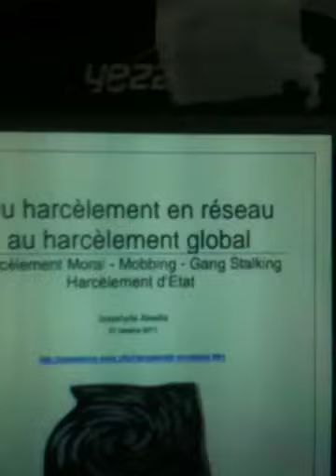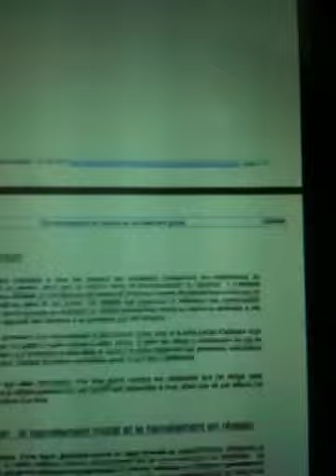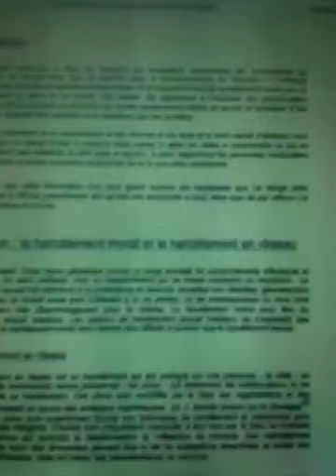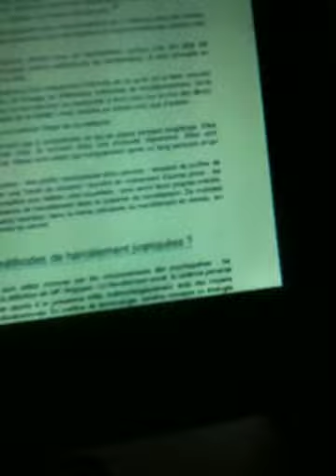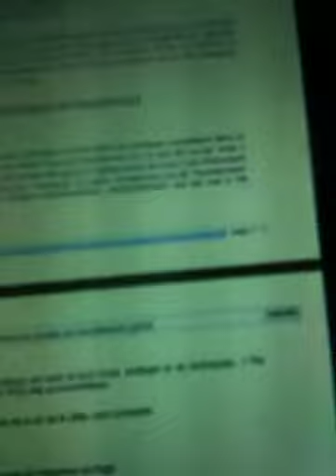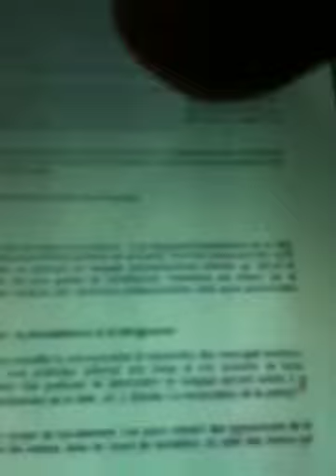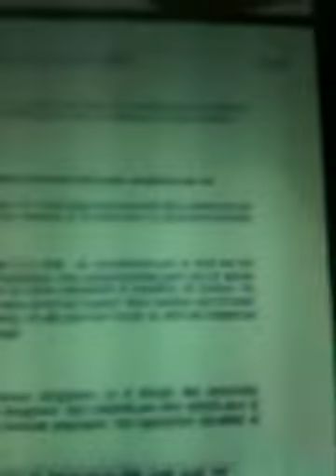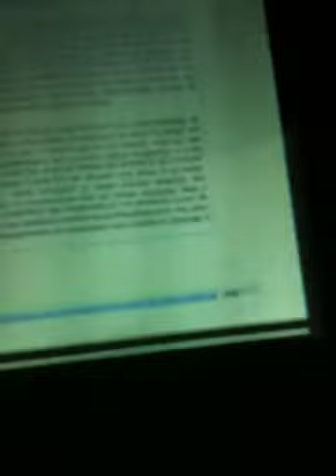Du harcèlement en réseau au harcèlement global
BRYAN TEW EX ingénieur du DOD (département OF défense US) Dénoncent nouveau MK ULTRA (Gang stalking):
-Les technologies utilisées dans ce nouveau MK ULTRA (GANG STALKING/targeted individual) expliquer par ingénieur ex de la CIA et de la DARPA :
-ex franc-maçon du 32° dénoncent ce programme d'harcelement organisé et de neuro-technologie (torture et contrôle a distance):
 -ex gang-stalkeur d'une agence de sécurité raconte les méthodes utilisées et les motivations de ce programme et ceux qui participent :
- BARRIE TROWER nous parle des technologies électromagnétique et leurs effets sur les humains et le vivant :
Franchement si après tout ça vous comprenez pas ce programme et les méthodes d'harcelement et les technologies utilisées et leurs capacités sur le cerveau et le corps humain vous êtes bête ou vous faites exprès de pas comprendre ou vous êtes un troll professionnel désinformateur vous cherchez pas la vérité vous voulez la discréditer et discréditer les cibles au service des criminels de l'état profond(sioniste).